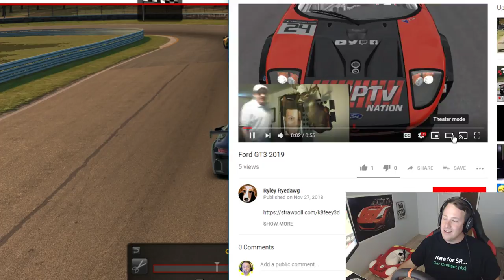Chase 'em down.... GT3 @ Watkins Glen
**MORE INFO BELOW**
Bet on races for a chance to win $12 iRacing Gift Card!

3-months subscription with FREE Ford Mustang!
$10.00 (new members ONLY)
email referral:

Official Sim-racing Network!

My rig:
Fanatec Clubsport V2.0 base
Fanatec Porsche 918 RSR Rim
Heusinkveld Pro Pedals (inverted) w/csr throttle

pedal plate
Derek Speare Button box: CSW Panel face style B

(left)
4play 80/20 rig
4play 80/20 triple monitor mount

Computer: (CyberPower pre-built)
GIGABYTE G1.SNIPER Z97 ATX Motherboard
GSKILL 8 GB DDR3 2133 MHZ RIPJAWS Ram
DEEPCOOL GAMMAXX 400 Cpu fan

Stream stuff:
Stream Deck
Logitech C920 webcam x2